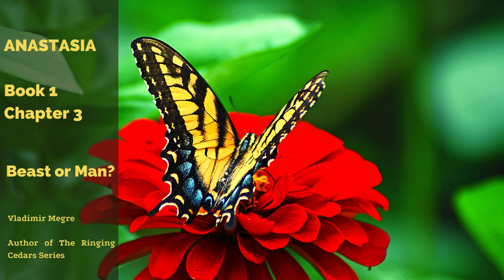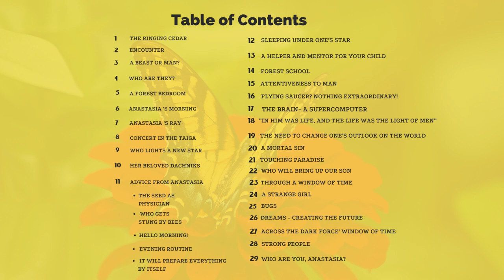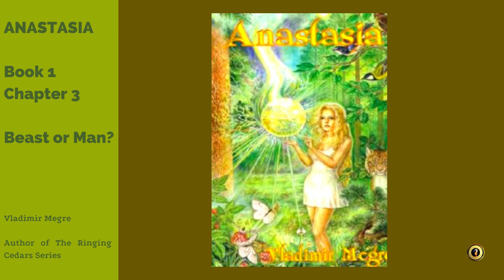Anastasia - Book 1 Chapter 3 Beast or Man?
penniless, went to Moscow to fulfill Anastasia’srequest and write a book
world-wide.